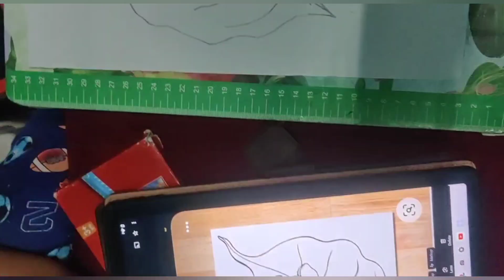Adorable Ganapati Bappa Drawing Process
passionate kid drawing Ganesha .
learn to simple and easy drawing with me

easy drawing
smart drawing
YouTube video
amazing art
art class
how to draw
cool drawing tricks and art hacks
sketch drawing